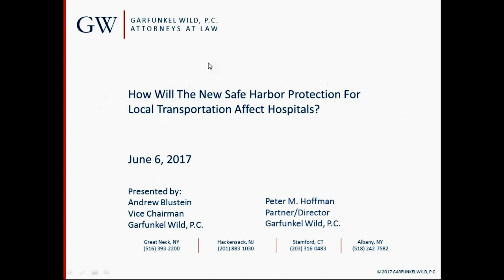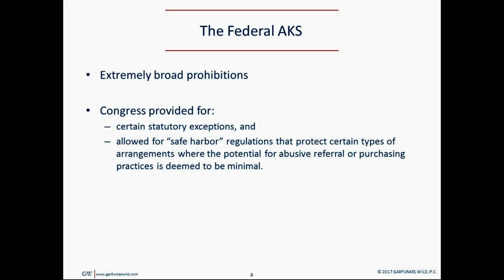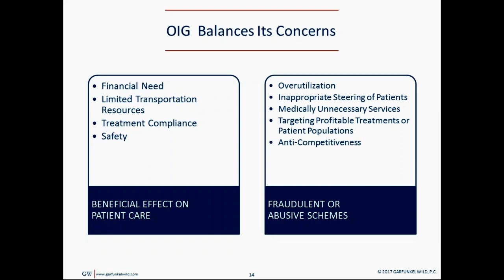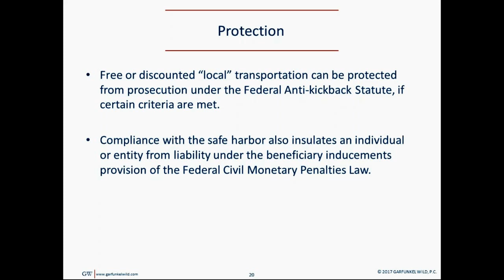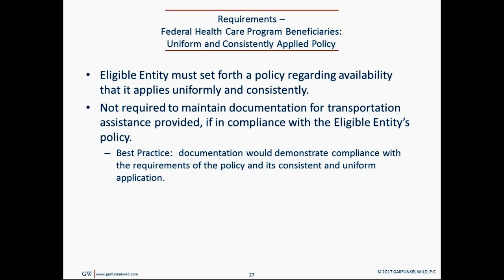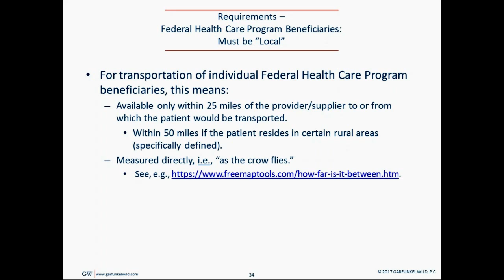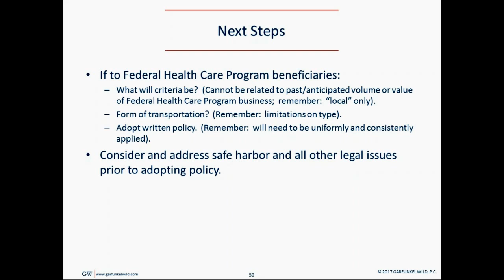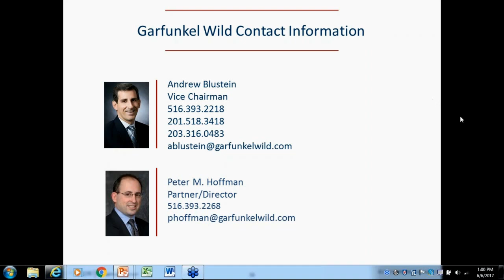How The New Safe Harbor Protection For Local Transportation Will Affect Hospitals